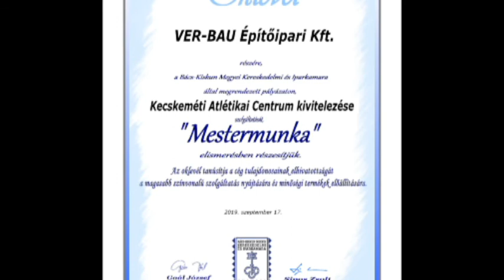Ismét lehet pályázni a Mestermunka címre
Mestermunka címmel idén is meghirdeti pályázatát a Bács-Kiskun Megyei Kereskedelmi és Iparkamara. Augusztus 14-ig jelentkezhetnek vállalkozók vagy cégek termékeikkel vagy szolgáltatásaikkal.